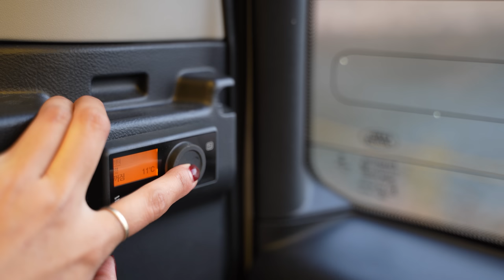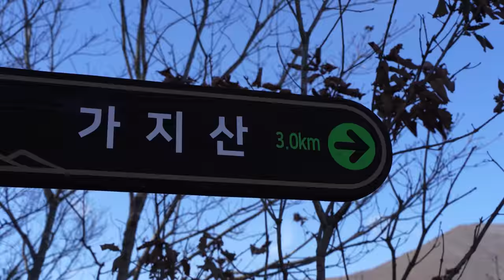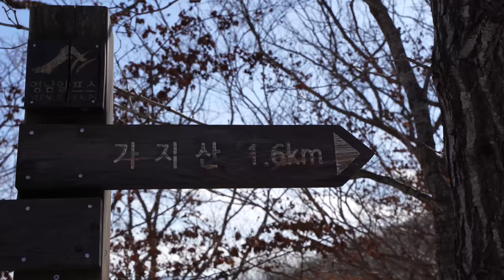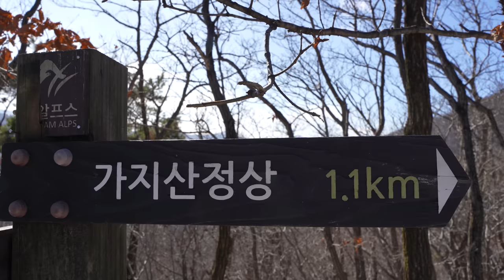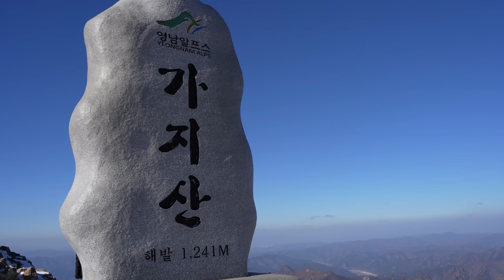[162] Camping alone in the car on a day of strong cold and strong wind. | Vlog | Relaxing | Soothing